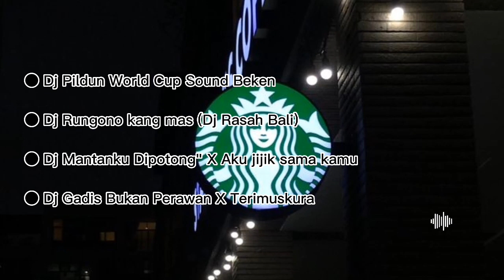DJ VIRAL TIKTOK 2022 || Sound Beken